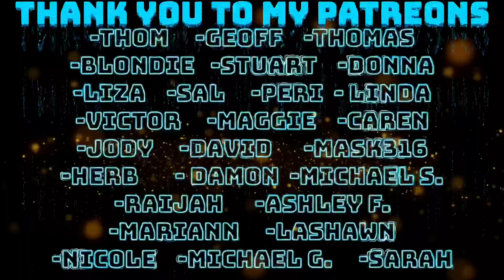FOO FIGHTERS - BEST OF YOU REACTION